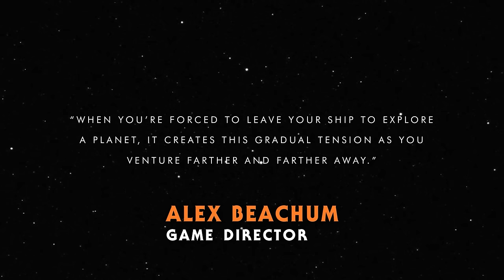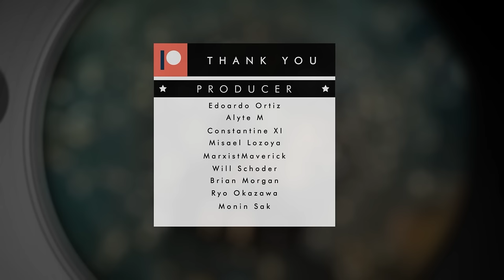Convincing you to play ‘Outer Wilds’ without spoiling the magic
Outer Wilds is one of my all time favorite video games, but it's a game that's hard to talk about without giving away the magic of what makes it so special in the first place. This video aims to discuss why Outer Wilds is a masterpiece, without ruining the magic of the first playthrough.